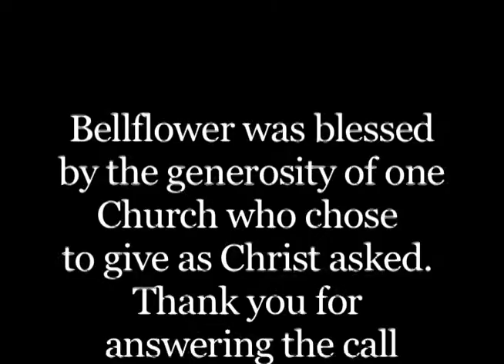Eucalyptus 2009.mov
Preparing and giving gifts out to kids on Eucalyptus street in Bellflower, Ca.